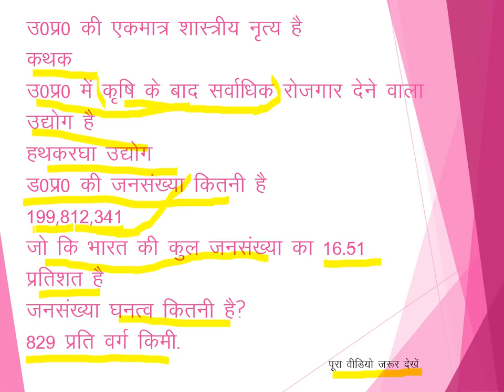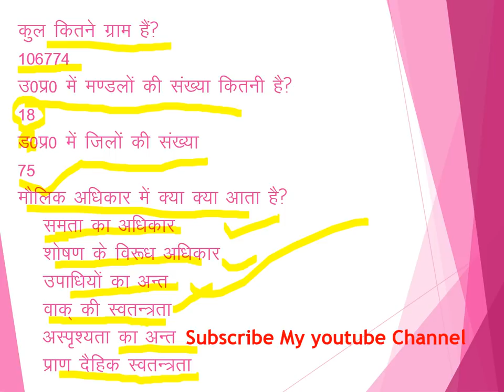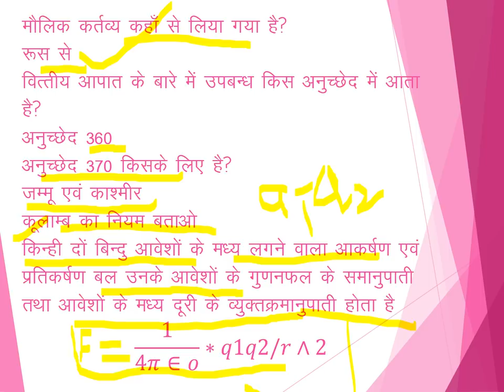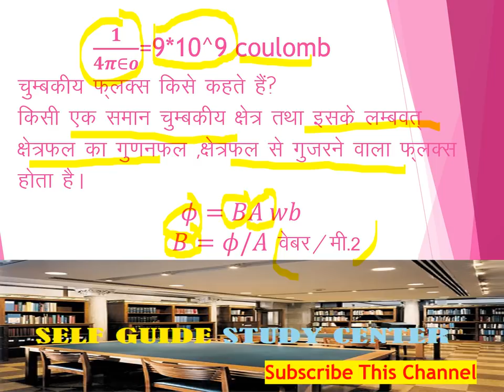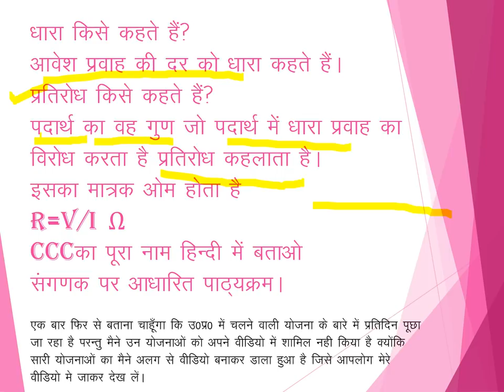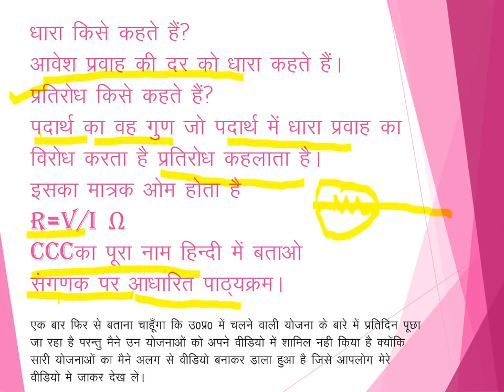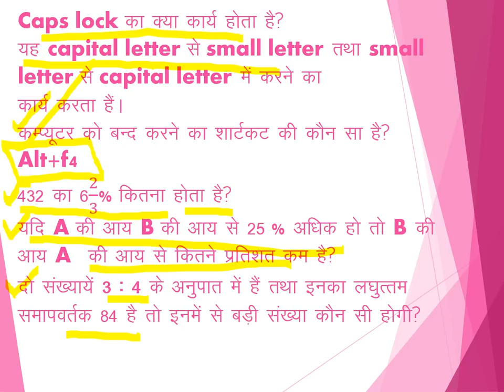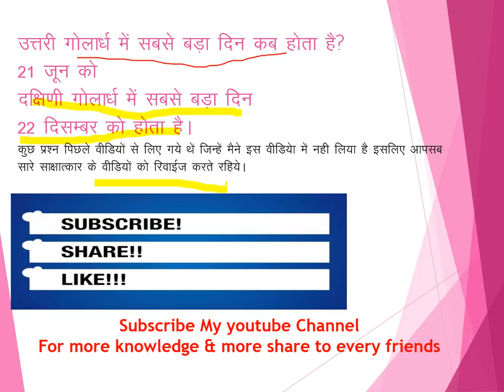UPSSSC JUNIOR ASSISTANT INTERVIEW 22 june कनिष्ठ सहायक साक्षात्कार महत्वपूर्ण प्रश्नोत्तर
UPSSSC  JUNIOR ASSISTANT INTERVIEW 22 june
कनिष्ठ सहायक साक्षात्कार महत्वपूर्ण प्रश्नोत्तर